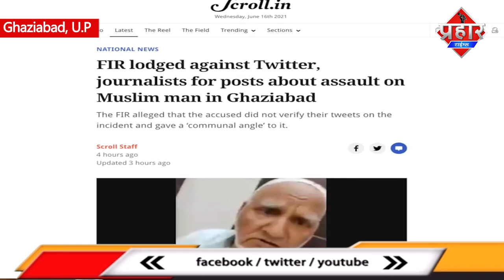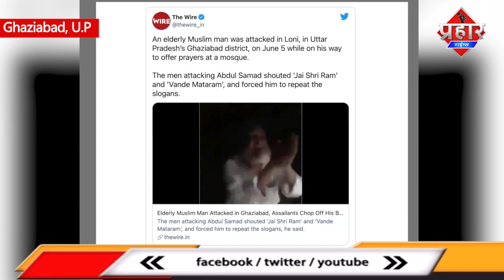मुस्लिम बुजुर्ग की पिटाई मामले में The Wire,Twitter,और Journalist पर मामला दर्ज || Islamuddin Khan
बुजुर्ग की पिटाई मामले में The Wire,Twitter,और Journalist पर मामला दर्ज || Islamuddin Khan

मुस्लिम बुजुर्ग की पिटाई के मामले में पुलिस ने खुलासा करते हुए बताया कि बुजुर्ग पिटाई जय श्री राम न कहने पर नही बल्कि पिटाई की वजह तावीज बताई जा रही है,इस मामले में 3 आरोपियों को यूपी पुलिस ने गिरफ्तार भी किया है,वही एडिटेड वीडियो के मामले में ट्विटर सहित कई पत्रकारों पर भी मुकदमा दर्ज किया गया है